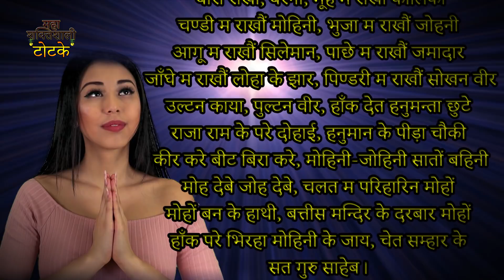Vashikaran | सिद्ध वशीकरण मंत्र - किसी को भी करे अपने वश में - MahaShaktishali Totke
Vashikaran | सिद्ध वशीकरण मंत्र - किसी को भी करे अपने वश में -